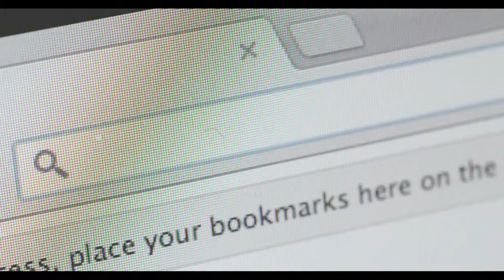My Secret Cosmetics TV Commercial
Thank you so much Good for such a wonderful commercial and your hard work!!

Video is filmed and edited by Good.